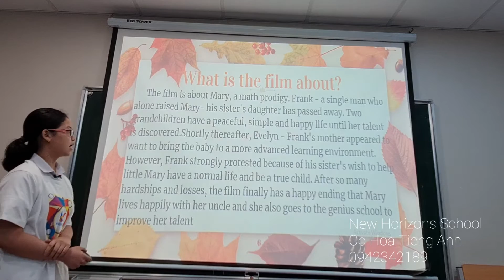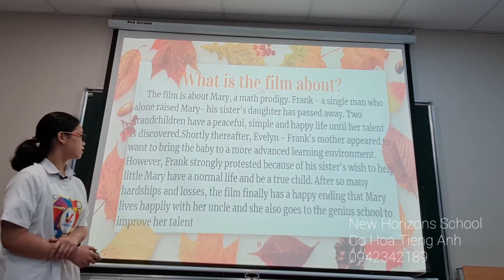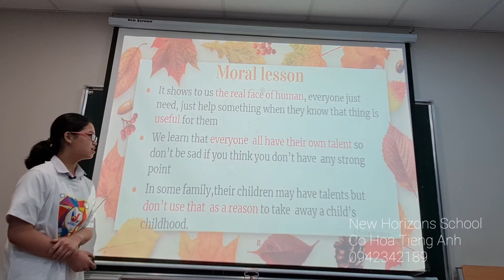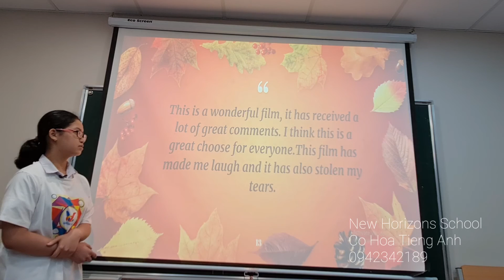Tạ Khánh Huyền - Lily (New Horizons School) FF5 Presentation: Film Review